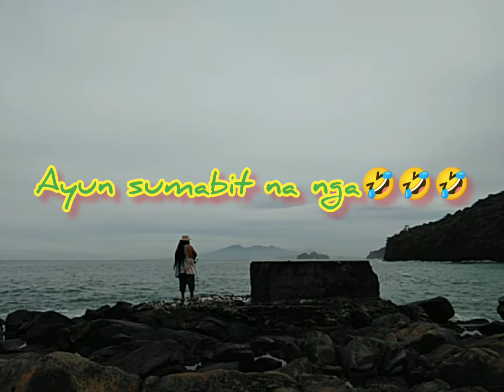maragondon sanctuary: h2O anglers fishing adventures